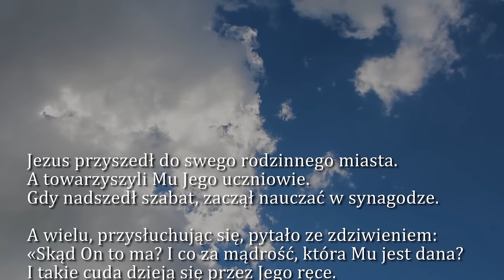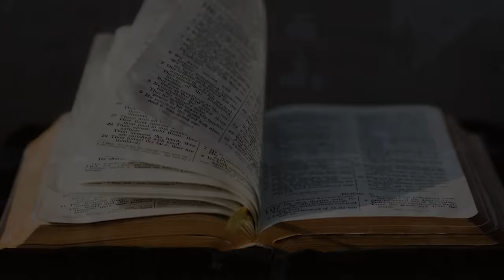Dobra Nowina na dziś | 31 stycznia - św. Jana Bosko, prezbitera